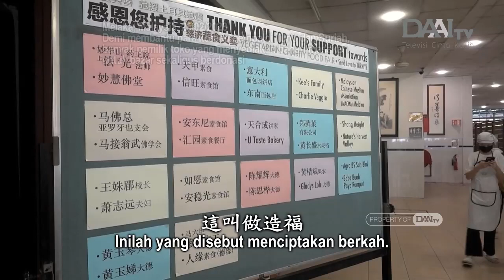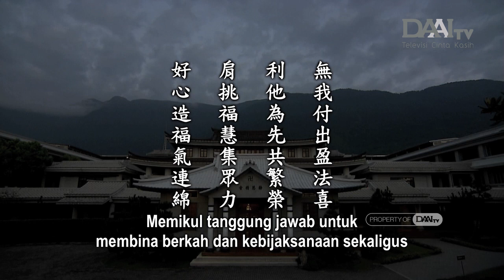Lentera Kehidupan 20230331 利他共榮福連綿 Terus Menciptakan Berkah dengan Membawa Manfaat bagi Orang Lain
Kebajikan hendaknya dilakukan oleh setiap orang dan bukan hanya sekali. Keluarga yang memupuk kebajikan pasti dipenuhi berkah yang berlimpah. Setiap hari, kita harus membangkitkan niat baik untuk menolong sesama. Master berharap para komisaris kehormatan Tzu Chi juga dapat bergabung menjadi anggota komite atau Tzu Cheng. Dengan memperhatikan dan memahami apa yang Tzu Chi lakukan, cinta kasih mereka akan terbangkitkan dan mereka akan bersedia bersumbangsih. Selain bersumbangsih sendiri, mereka juga hendaknya mengajak orang lain untuk bersumbangsih bersama. Dengan demikian, mereka dapat membina berkah dan kebijaksanaan sekaligus.

Gempa bumi di Turki kali ini telah menimbulkan dampak bencana yang sangat serius. Kini, insan Tzu Chi tengah menyalurkan bantuan di sana. Master berharap setiap orang dapat turut berdonasi untuk membantu para korban bencana. Dengan uang kecil yang mungkin tidak berarti bagi kita, kita dapat turut membantu ribuan orang agar mereka dapat makan kenyang. Himpunan donasi kecil dari semua orang dapat membentuk kekuatan besar untuk menolong banyak orang.